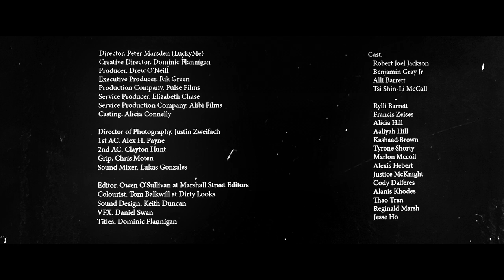Robert Jackson in "Suicideyear Flood"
Wow!  I'm so grateful to the film production company and casting director for an opportunity to appear in this delightful presentation someone's dream.  When I arrived to shoot, the director asked if I'd received his new dialogue...four pages!  Oh no!  He asked, "no problem, how much time do you need?"  I was thinking, a week!  He laughed and said he'd be back in an hour.  Wow!  I tried to sink through the flood, but I didn't work.  So I decided to learn the material.  Apparently I did alright...because he even added a couple of adlib scenes.  Good Lord!!!  (smiling)